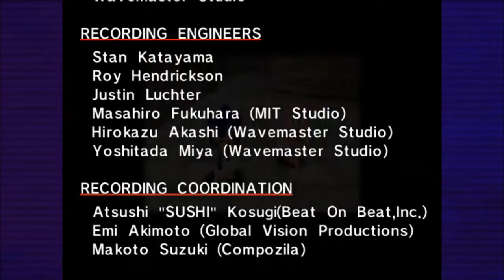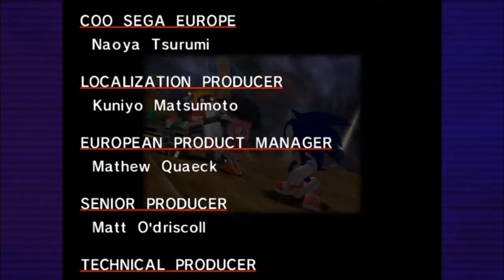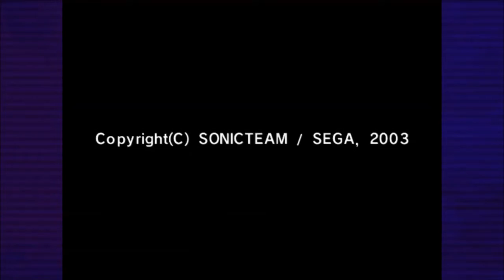Sonic Adventure DX - Finale: SAMFICTION - Kinda Plays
The guys reach the end of Sonic's story, and Sam does something...drastic.

Kinda Plays is a gaming commentary channel started by Gregzilla and his friends for reasons unknown. And now its wrath will be unleashed upon the world for all to experience. Hooray!